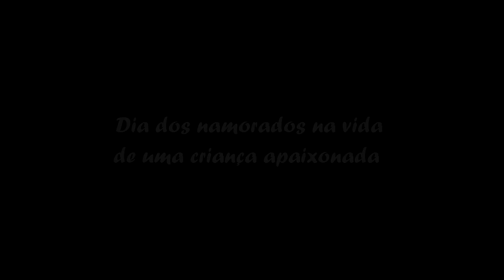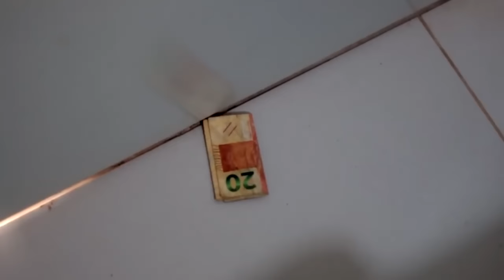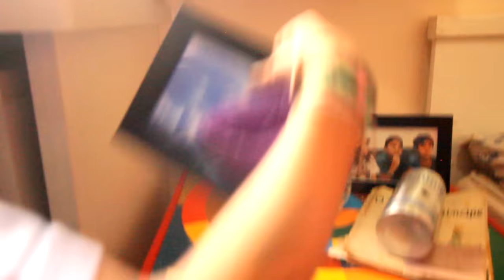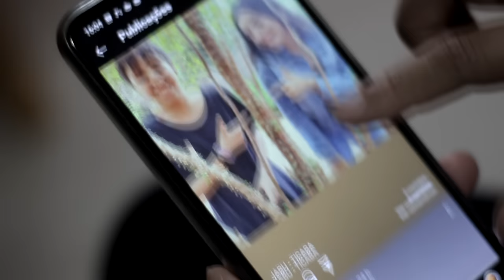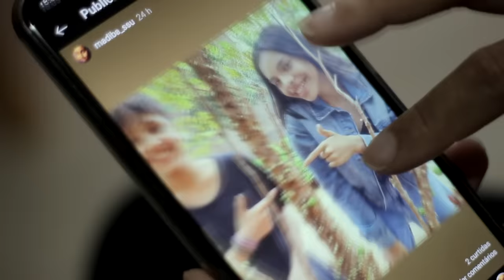O primeiro beijo de uma menina apaixonada - Mundo Y - O filme